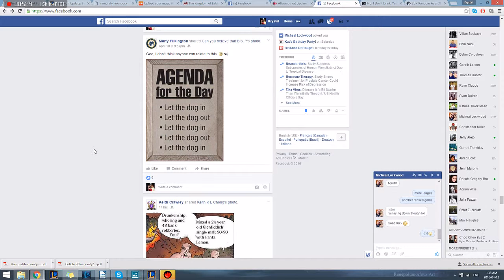League of Legends 04 12 2016 0 47 05 124